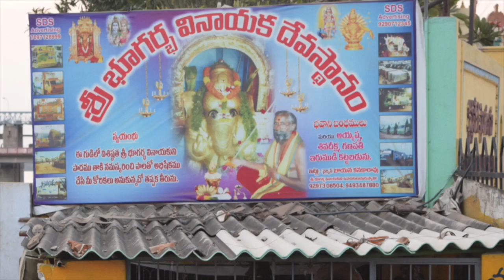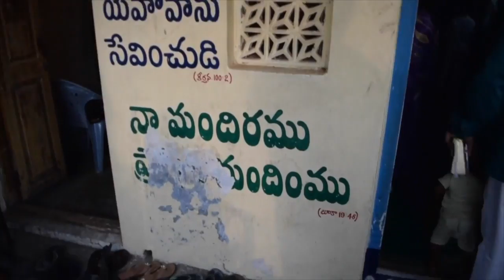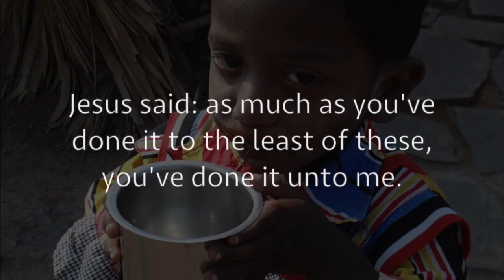All SAC Videos